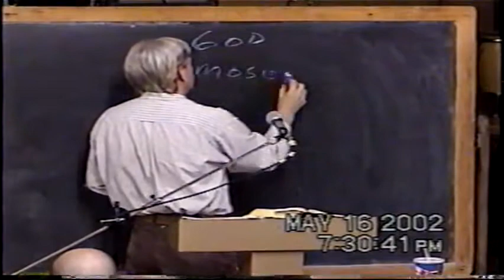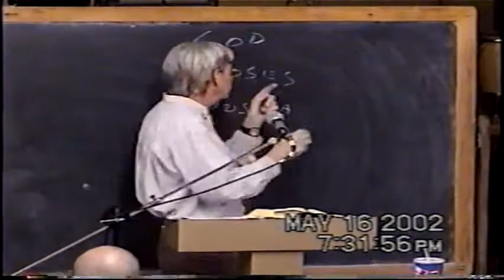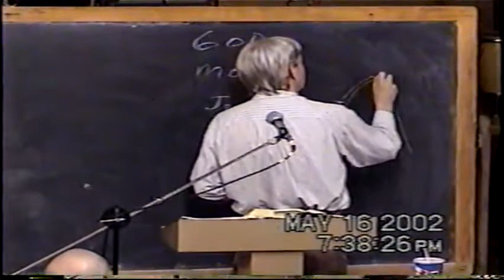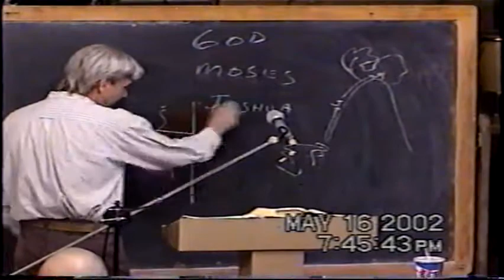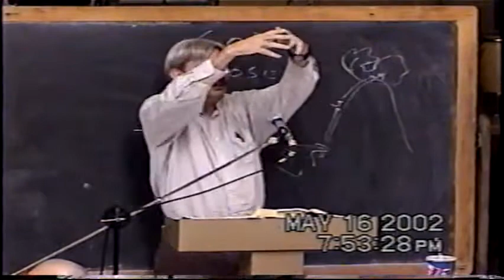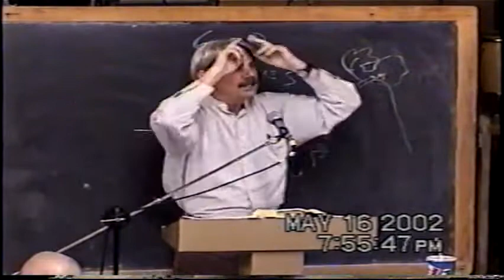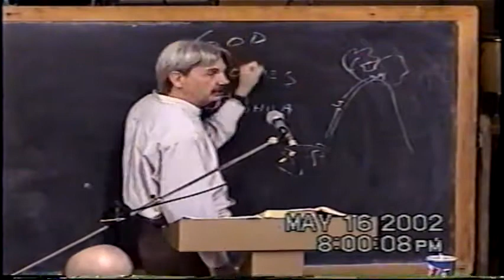Leadership Class 6